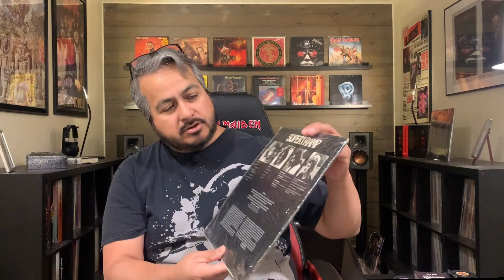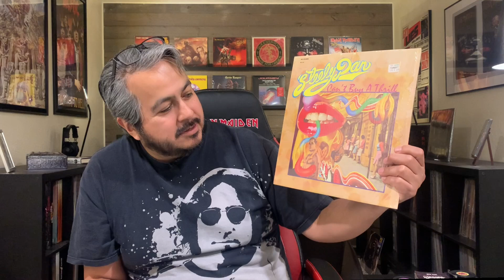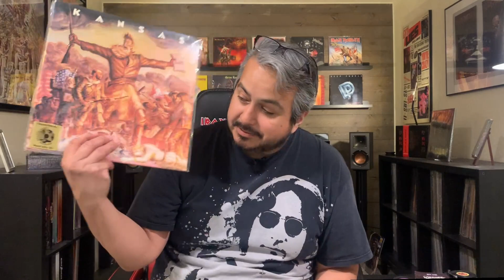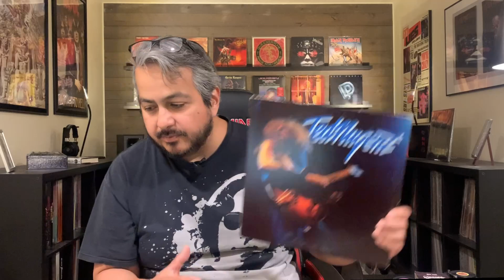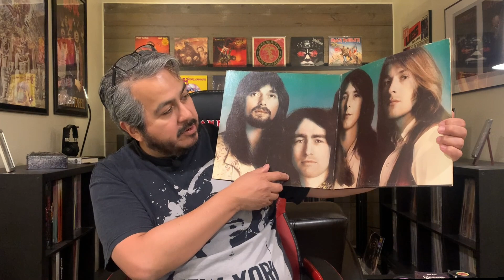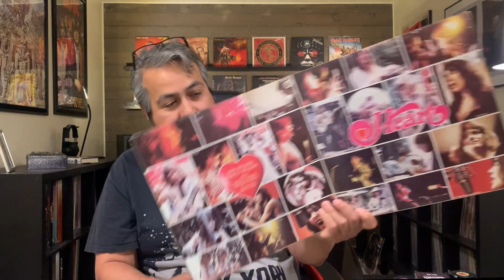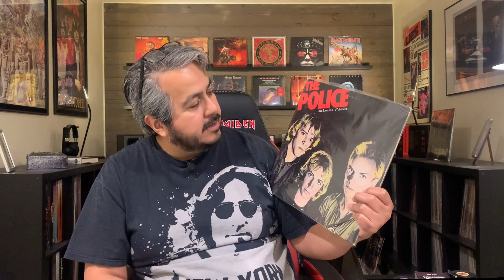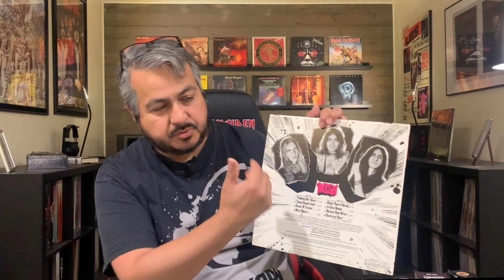Albums Debut Lanzados en los 70s.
Comparto una muestra de albums debut lanzados durante la década de los 70s, incluyendo mi top 10.